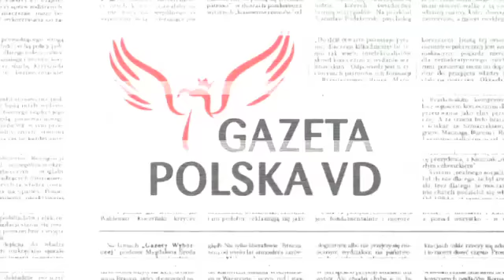Polacy/Żydzi/Niemcy/Obama - kto przeprasza?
Z dr Barbarą Fedyszak-Radziejowską rozmawia Joanna Lichocka